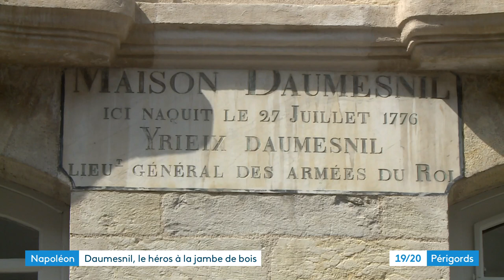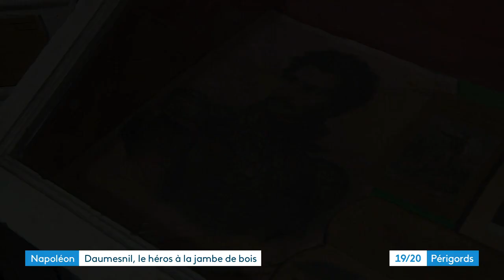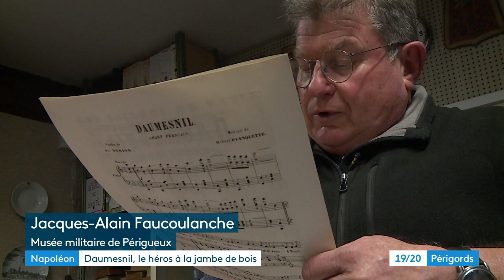Napoléon et la Dordogne 3/5 : Daumesnil, le héros à la jambe de bois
Suite de notre feuilleton autour du bicentenaire de la mort de Napoléon. Aujourd'hui, portrait de Daumesnil, l'une des figures légendaires de l'épopée napoléonienne. On le surnommait jambe de bois. Ce général est né à Périgueux. Une rue et une place porte son nom, il a sa statue sur le boulevard Montaigne, mais on a un peu oublié qui il était. Petit rappel historique.

Reportage de Bertrand Lasseguette. Montage Alexandra Cassar.